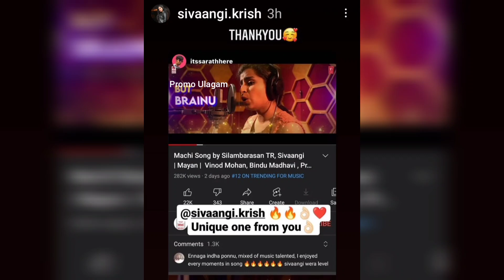Meet 😍 Panna 🥳 Ready ah?? 🙈 Shivangi 💞 💜 Ashwin ❣️ Instagram 💫 Stories